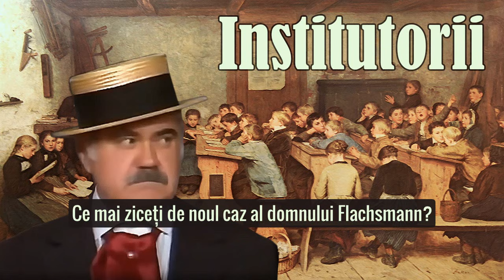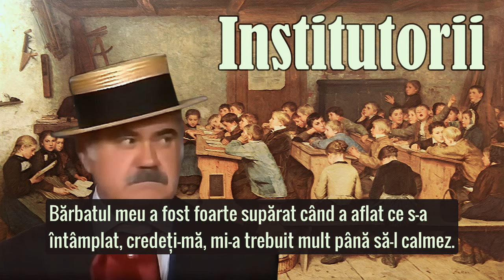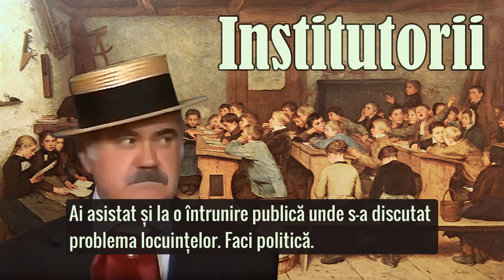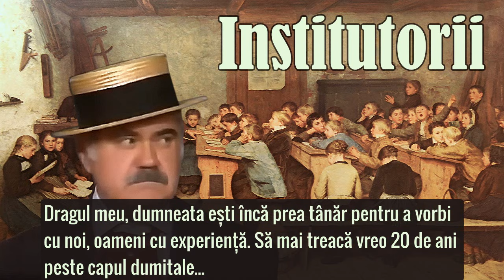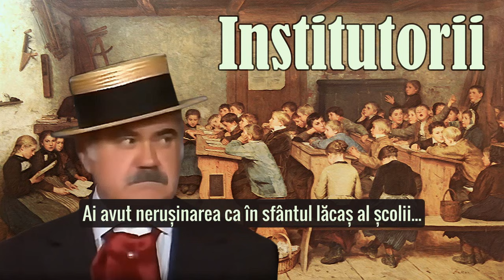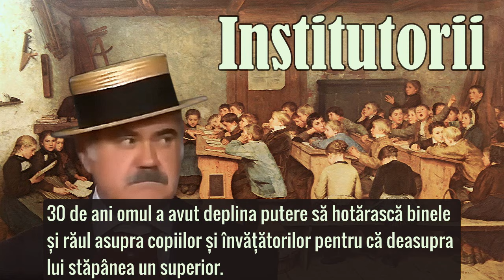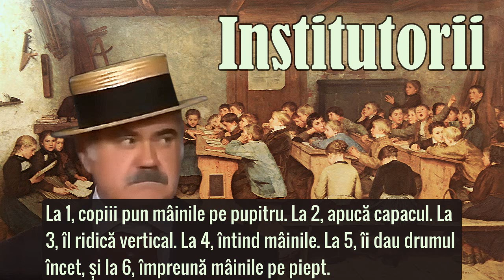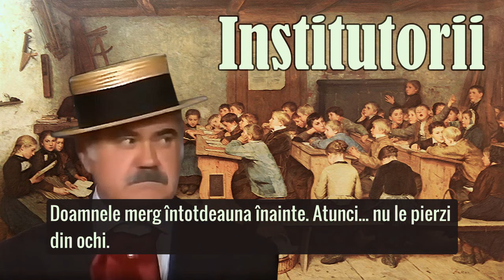INSTITUTORII cu Dem Rădulescu, Adrian Pintea 🎭 Teatru Radiofonic Subtitrat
Teatru radiofonic de comedie după piesa dramaturgului german Otto Ernst, în traducerea lui Paul Gusty. Înregistrare din anul 1996.
Distribuție: Dem Rădulescu (Inspectorul Prell), Adrian Pintea (Jan Fleming), Mihai Fotino (Emil Weidenbaum), Mitică Popescu (Revizorul școlar), Constantin Dinulescu (Heinrich Flachsmann), Oana Ioachim (Gisa Holm), Alfred Demetriu (Regendank), Cornel Vulpe (Klaus Rieman), Sorin Gheorghiu (Bernhard Vogelsang), Ruxandra Sireteanu (Betty Sturhahn), Monica Ghiuță (Doamna Dörmann), Sanda Toma (Doamna Biesendahl), Ion Pavlescu (Carsten Dierks), Cristian Șofron (Franz Römer), Radu Panamarenco (Kluth), Valentin Teodosiu (Brockmann), Gheorghe Pufulete (Servitorul), Andrei Pop, Nicolae Alexandru, Cătălin Dincă (Copiii)

Subtitrat în limba română (limba originală), cu traducere paralelă disponibilă în engleză.

Pictură fundal: Albert Anker, "Școală de țară", 1848
Votați replicile favorite aici sau menționați-le în comentarii ☕️